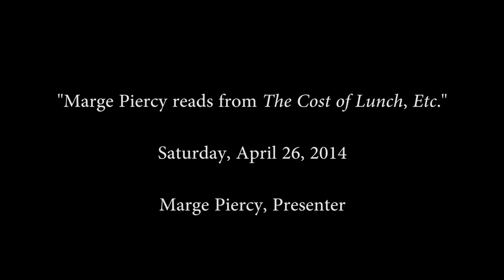Marge Piercy reads from The Cost of Lunch etc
Marge Piercy's debut collection of short stories, The Cost of Lunch, Etc., brings us glimpses into the lives of everyday women moving through and making sense of their daily internal and external worlds. Keeping to the engaging, accessible language of Piercy's novels, the collection spans decades of her writing along with a range of locations, ages, and emotional states of her protagonists. Whether grappling with death, familial relationships, friendship, sex, illness, or religion, Piercy's writing is as passionate, lucid, insightful, and thoughtfully alive as ever.
Presenter: Marge Piercy